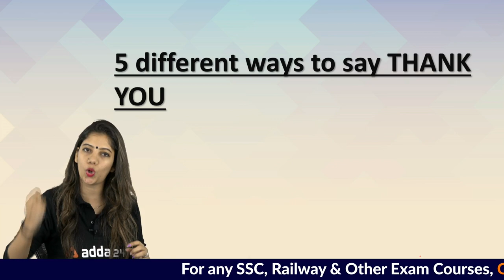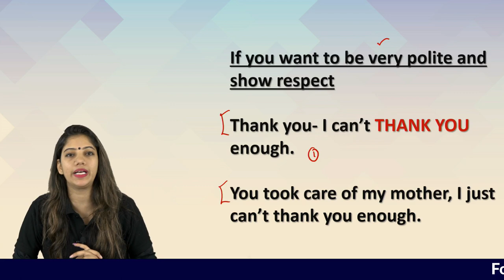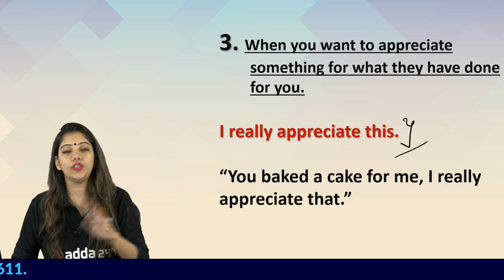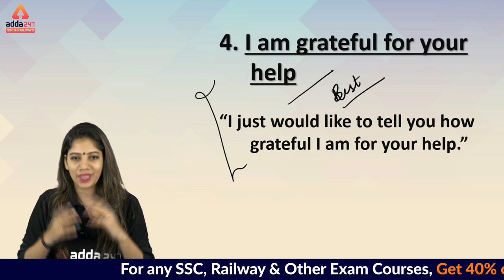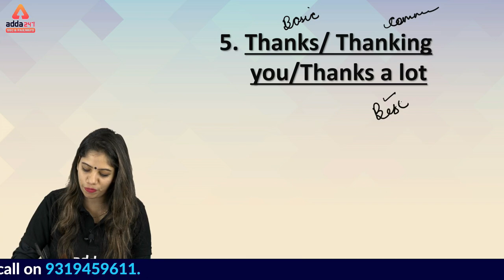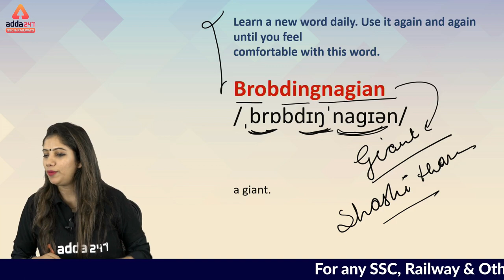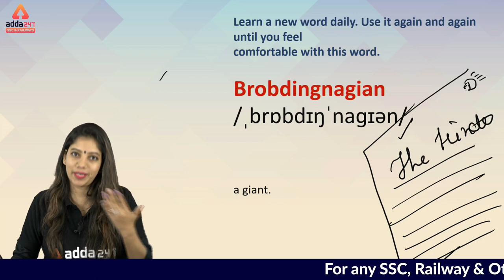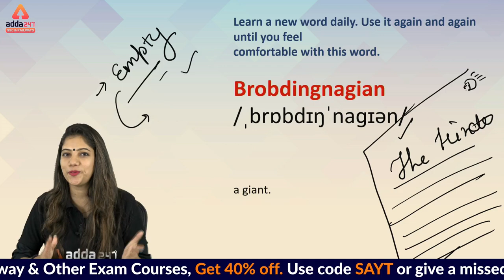Spoken English | Speak Fluent English | English For All Competitive Exam!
You can learn Fluent English Faster. Watch this Video: Discussed English Daily Use Sentence and English Speaking Practice for daily life conversation.

7:00 AM ⇒ English

All Exams
8:00 AM ⇒ Reasoning
8:30 AM ⇒ English

9:00 AM ⇒   Reasoning
10:00 AM⇒  General Studies
11:00 AM ⇒ General Science
12:00 PM ⇒  Maths

UPSI 2019
1:00 PM ⇒   GS
2:00 PM ⇒   Maths
3:00 PM ⇒   Reasoning

5:00 PM ⇒   Reasoning
6:00 PM ⇒   English

7:00 PM ⇒   GA/GS

8:00 PM ⇒   Maths
9:00 PM ⇒   Maths

UPSSSC 2019
5:00 PM ⇒ GS/ Reasoning
6:00 PM ⇒ Hindi  / Maths